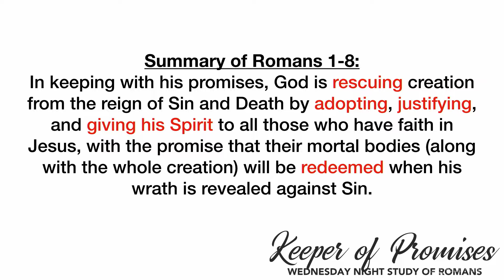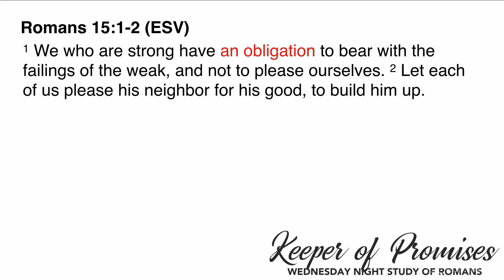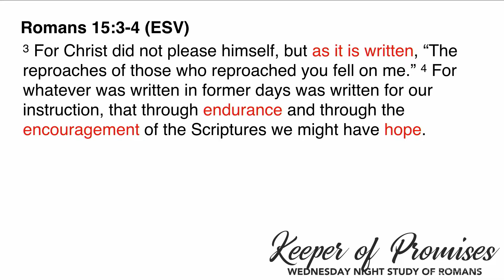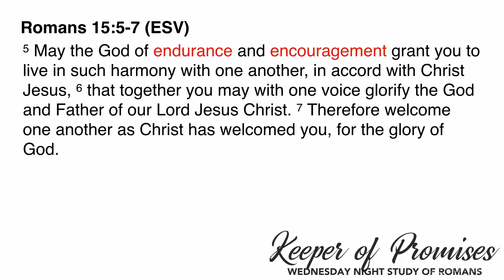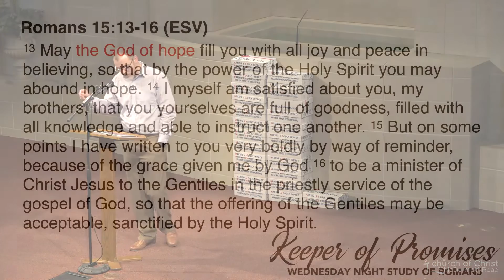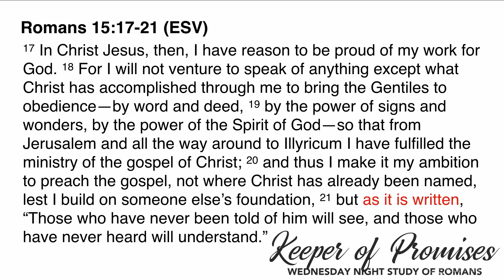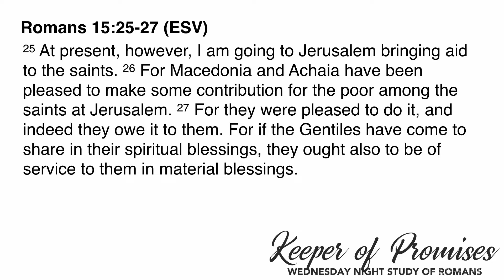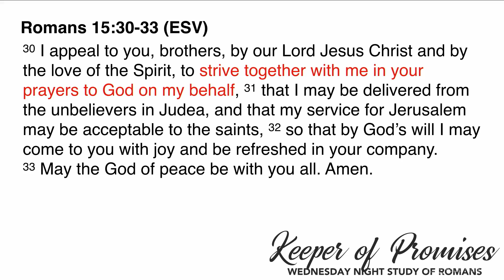Bible Class: Minister to the Gentiles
In the 19th lesson on the book of Romans, Wes discusses Romans 15.